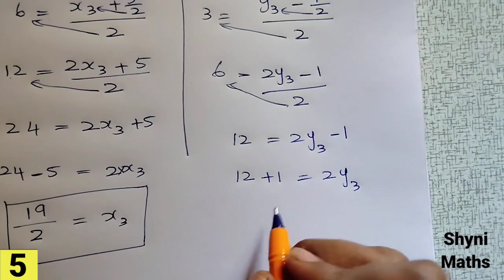9th maths Tamil Medium Chapter 5 Coordinate geometry Exercise 5.4 Sum 5,6,7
Tamil medium | பயிற்சி 5.4 | ஒன்பதாம் வகுப்பு கணிதம் | ஆயத்தொலை வடிவியல்
9th maths chapter 5 exercise 5.4 question 5,6,7 tn samacheer shyni maths
class 9 chapter 5 exercise 5.4 sum 5,6,7